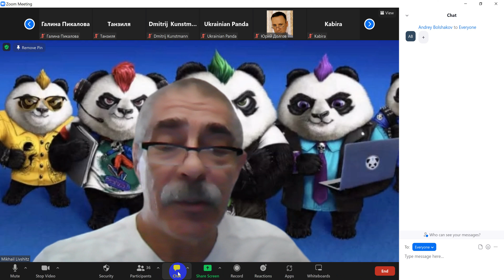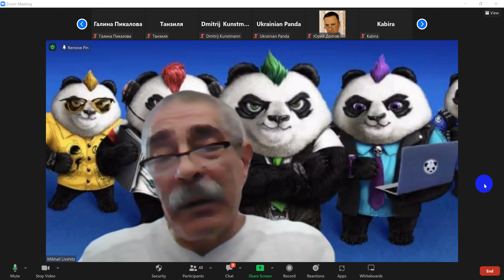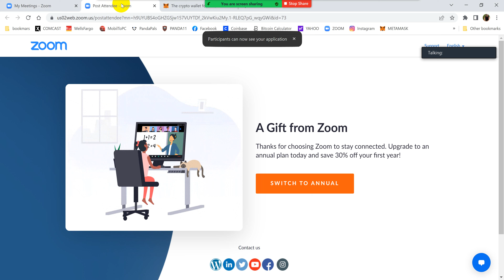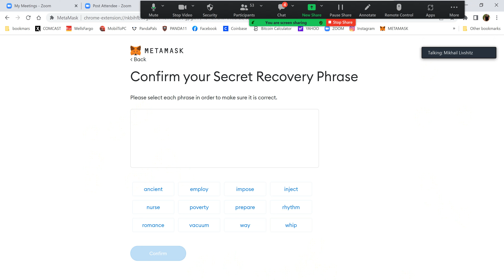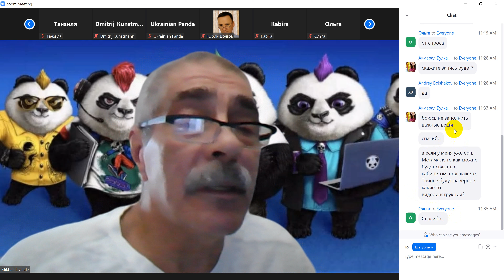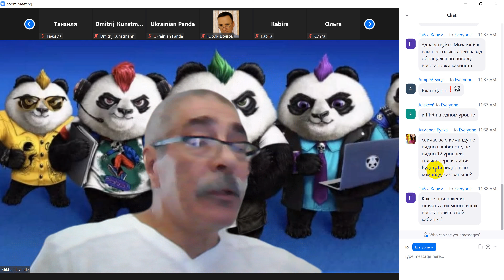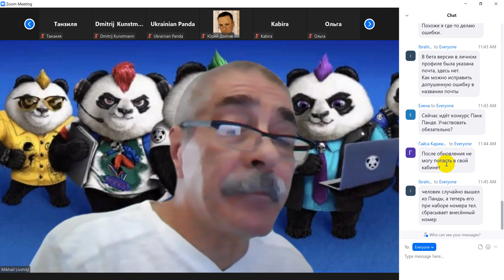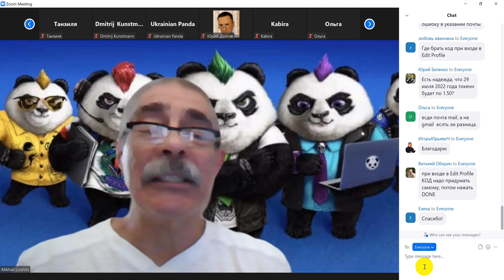24 Июля PunkPanda, как установить METAMASK. ВОПРОСЫ И ОТВЕТЫ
PunkPanda! Как правильно приглашать в свой проект и почему!

Если вы ещё не находитесь в нашей группе на ФейсБук и Телеграмм Я вас приглашаю, тут я выставляю новости и тренировки проекта PunkPanda